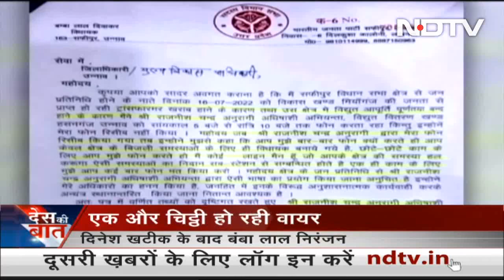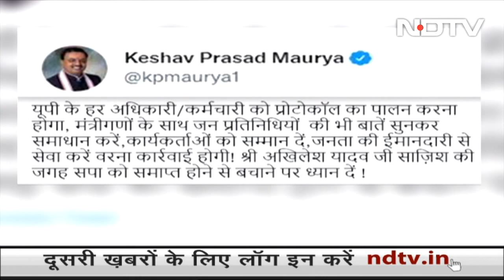UP सरकार से Dinesh Khatik की नाराजगी के बाद अब इस विधायक की चिट्ठी Viral | Des Ki Baat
जातिगत भेदभाव और तबादलों में भ्रष्टाचार का आरोप लगाकर इस्तीफा भेजने वाले यूपी के मंत्री दिनेश खटीक बीजेपी अध्यक्ष जेपी नड्डा से मुलाकात करके वापस लखनऊ लौट आए हैं. ये मुद्दा अभी ठंडा भी नहीं हुआ था कि इसी तरीके की एक दलित विधायक की चिट्ठी वायरल हो रही है. बीजेपी कैसे डैमेज कंट्रोल करने में जुटी है, देखिए ये रिपोर्ट.